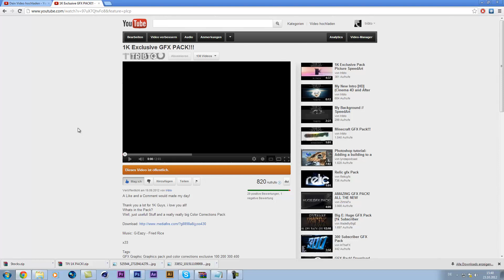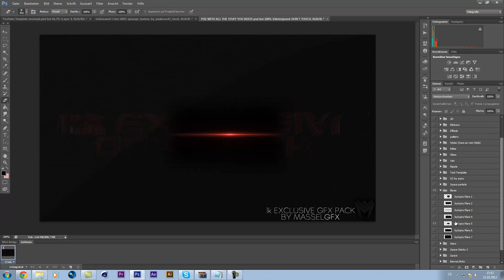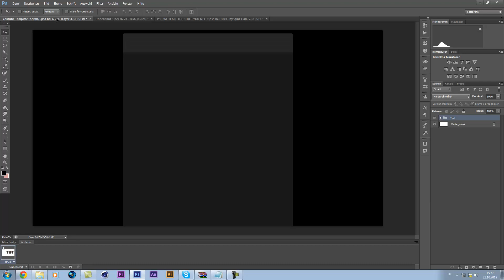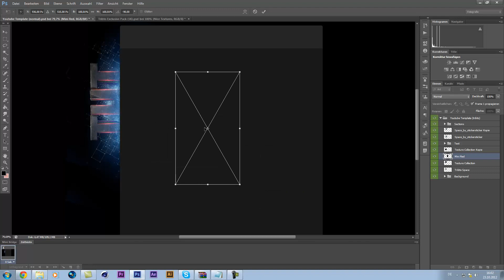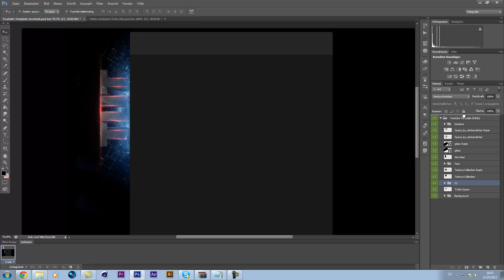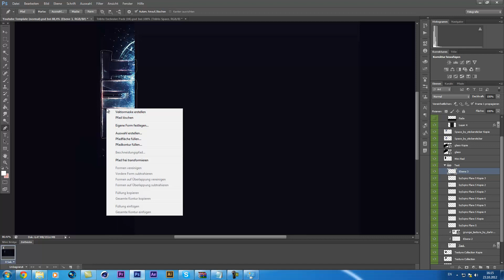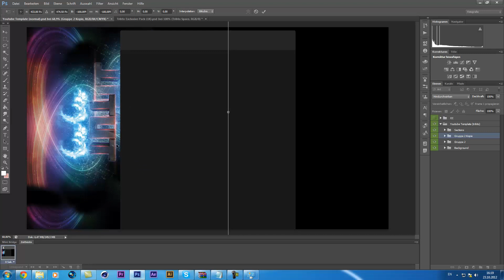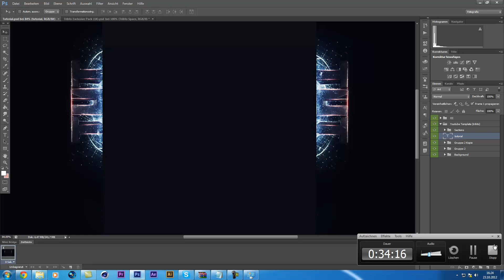[Tutorial] Youtube Hintergrund erstellen [Part2/2]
Schon mal eine Anmerkung, es ist ein sehr sehr freies Tutorial :)
Ach, schauts euch einfach an xD
1080p und Fullscreen ist am besten^^

Oh ja sorry für ein par Fails und mein Headset hat am ende ein wenig versagt und die musik ist irgendwie lauter geworden oder so, aber es hält sich in grenzen xD

Template Project File sick style 2D 3D 4D Partner Background Backgrounds
Hintergrund Design Designs Mediafire color correction colour Pc gaming
tribto trib to tripto wlan new style styles stiel Video Videos Speed Art
Progression Picture pics pic pictures Image real alex skype simple Model
faze obey ;)

Ihr spielt auch Minecraft?
Schaut mal bei diesem geilen Minecraft Hunger Games/PvP Server vorbei, dort
werdet ihr mich regelmäßig treffen können und viel Spaß haben!
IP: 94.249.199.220